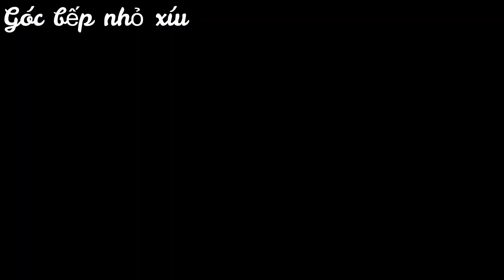Cách Nấu Chè Bắp Nếp Tím Trân Châu Bắp Vừa Bổ Dưỡng Vừa Ngon | Góc Bếp Nhỏ Xíu #42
Cách Nấu Chè Bắp Nếp Tím Trân Châu Bắp Vừa Bổ Dưỡng Vừa Ngon | Góc Bếp Nhỏ Xíu
Bắp (Ngô) nếp tím vào mùa vừa dẻo lại vừa thơm, màu sắc thì cực kỳ đẹp mắt, cùng nấu món chè ngô tím giải nhiệt ngày nóng nhé.
Thành phần gồm có
Nếp 200g
Bắp 2 trái
Đường 200g (tùy khẩu vị)
Bột năng
Muối
Nước cốt dừa
Lá dứa
Chúc mọi người thành công nhé!